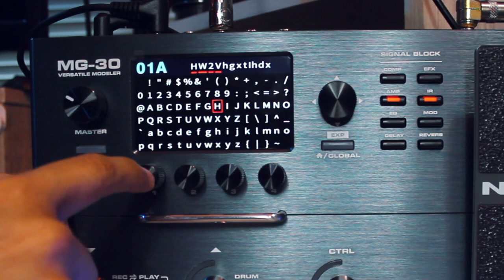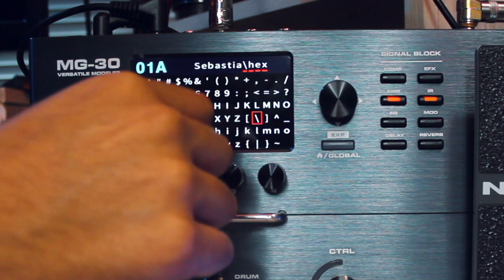Cambia de Nombre y Guarda tus PRESETS en la NUX MG-30 ► Sebastian Mora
First God

// FOLLOW ME \\